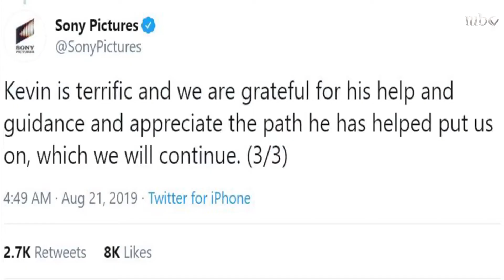فيلم "سبايدرمان" يخرج من سلسلة مارفل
أخبار MBC

أخبار MBC

مقدمي النشرة :

حمود_الفايز, غوى_إبراهيم برنامج الطفولة المبكرة..
مدارس عدة في مختلف مدن ومناطق السعودية بدأت بتطبيقه
الفئة فيلم "سبايدرمان" يخرج من سلسلة مارفل